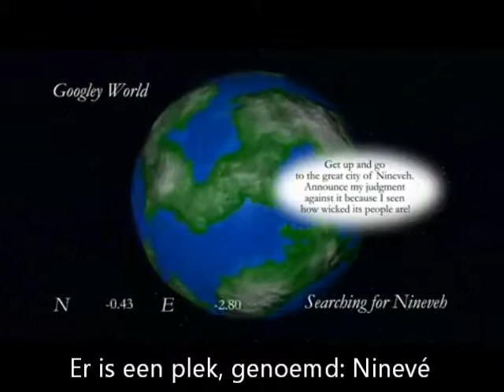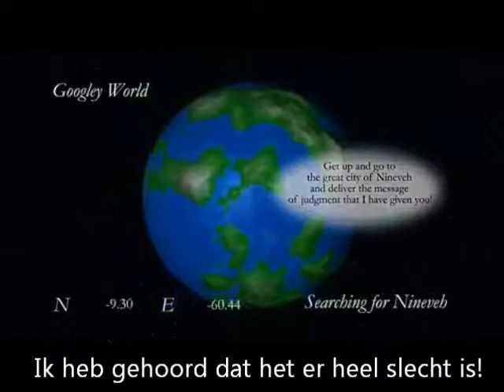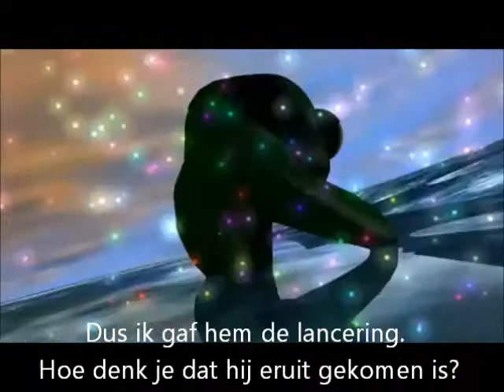Praise2U - God Wi||FindYou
Praise2U is er in het bijzonder voor jongeren vanaf 12 jaar.

Praise2U wordt maandelijks georganiseerd op de laatste zondag van de maand, in de Bethelkerk te Urk.

De kerkzaal is vanaf 20.00 uur geopend, en het programma start om 20.15 uur. Wil je graag meer weten over Praise2U, neem dan contact met ons op.